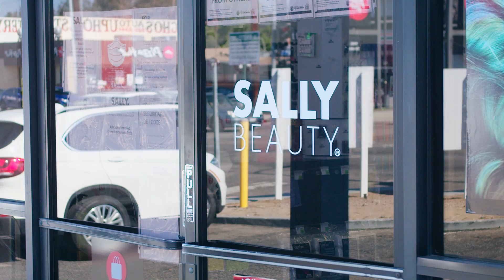Saying goodbye to my sister...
WELCOME TO THE TEAM JESSICA!